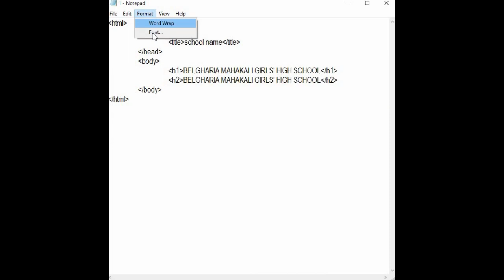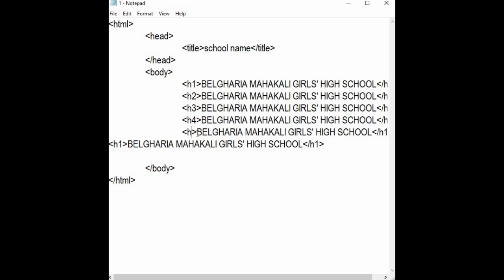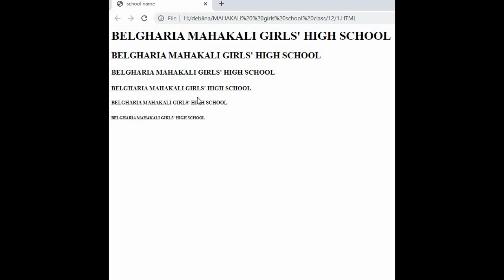class 12 2nd class part 2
DEBLINA BHOWMICK
BELGHARIA MAHAKALI GIRLS HIGH SCHOOL